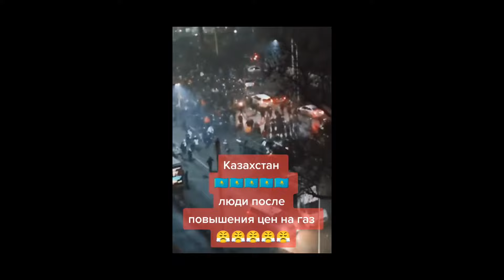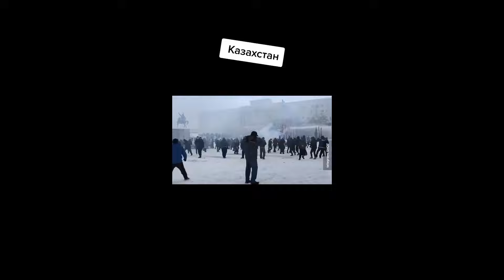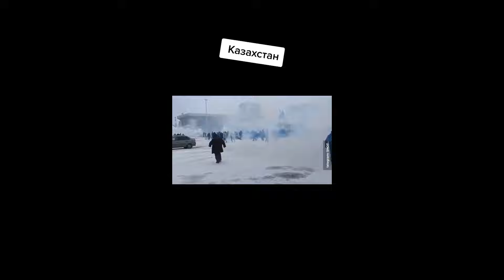Казахстан сегодня. Вся правда о митинге 2022 в Казахстане.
Протесты в Казахстане, начавшиеся из-за повышения цен на газ, на третий день стали общенациональными. На фоне захвата административных зданий власти начали антитеррористическую операцию, а президент обратился за помощью к ОДКБ

Протесты и чрезвычайное положение в Казахстане. Главное

Массовые акции, вызванные ростом цен на сжиженный нефтяной газ, переросли в беспорядки. В стране ввели режим ЧП, правительство отправили в отставку. Президент Токаев назвал происходящее актом внешней агрессии и обратился за помощью к ОДКБ, которая решила отправить в Казахстан миротворческие силы. В результате столкновений погибли восемь силовиков.

В Казахстане митинги за снижение цен на сжиженный газ переросли в массовые протесты по всей стране. Президент Касым-Жомарт Токаев принял отставку правительства под руководством Аскара Мамина. На всей территории страны введен режим чрезвычайного положения (ЧП). В ряде городов сохраняется напряженная обстановка. Президент обратился за помощью к ОДКБ, назвав протестующих "террористами". DW следит за событиями четверга, 6 января (время московское).

++14.09++

Казахстан приостановил въезд иностранных граждан в страну в связи с режимом ЧП. Об этом сообщили в казахстанском посольстве в Ташкенте. Официального подтверждения информации от МИД Казахстана пока нет.

МИД России и Беларуси выступили с заявлениями по событиям в Казахстане
++13.59++

МИД России и Беларуси выступили с заявлениями в связи с событиями в Казахстане. Так, на Смоленской площади рассматривают происходящее в этой стране как "инспирированную извне попытку насильственным путем, с использованием подготовленных и организованных вооруженных формирований, подорвать безопасность и целостность государства". В белорусском внешнеполитическом ведомстве сочли, что внимание на себя обращает "четкая координация действий протестующих", их "организованное противодействие" правоохранительным органам Казахстана.

++13.52++

В Таразе (административный центр Жамбылской области Казахстана) сожжены три здания правоохранительных органов - областного департамента, городского управления и отдела полиции №1. Как передало агентство "Спутник Казахстан", сгорели также 50 автомобилей полиции. По данным агентства, сейчас обстановка в городе - спокойная.

В Таджикистане заявили о готовности направить в Казахстан около 200 военнослужащих
++13.44++

Таджикистан направляет в Казахстан в состав сил Организации Договора о коллективной безопасности (ОДКБ) около 200 военнослужащих. Об этом сообщил российским информагентствам источник в силовых структурах Таджикистана. По его словам, контингент готов к отправке, которая, возможно, состоится вечером 6 января.

++13.33++

Светлана Тихановская
Светлана Тихановская

Лидер белорусской оппозиции Светлана Тихановская считает "вооруженным вмешательством в дела другого государства" отправку в Казахстан контингента Организации Договора о коллективной безопасности (ОДКБ), в составе которого есть и белорусские военнослужащие. "Каждый белорус понимает, что потерявший легитимность (правитель Беларуси Александр. - Ред.) Лукашенко не имеет права принимать решения о вводе войск и жертвовать белорусами ради вооруженной симуляции стабильности в регионе", полагает она.

Передовые подразделения коллективных сил ОДКБ из РФ прибыли в Казахстан

🔺если оказался вам полезен этот видеоролик 🔺